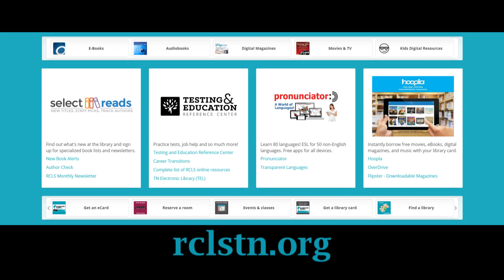Ruhterford County Library System Update (April 29, 2020)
Carol Ghattas Branch Manager of Linebaugh Library speaks about changes to their services.